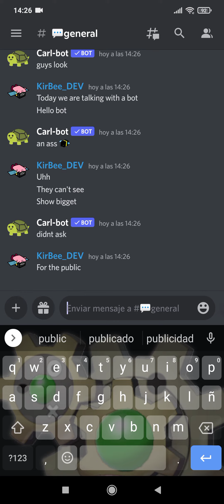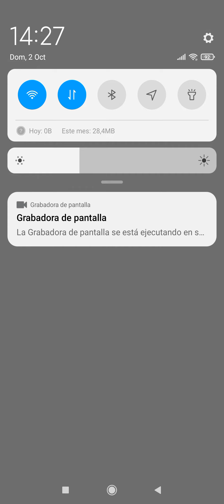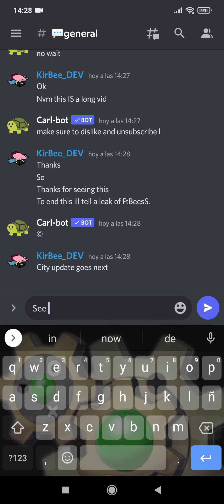Talking with a BOT (Carl)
Great idea to talk with him:
He's a prove that bots are Smart HAHA
Why I did It?
because idk. Kinda good forcing the bot
PLEASE THIS ISN'T REAL